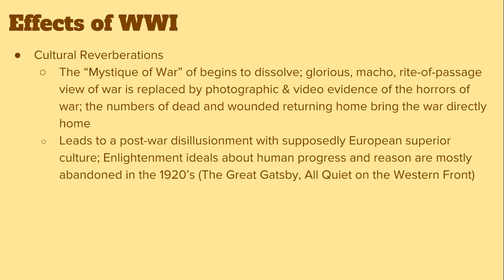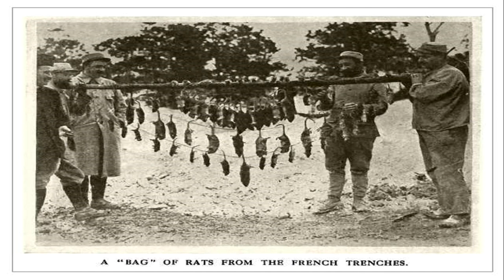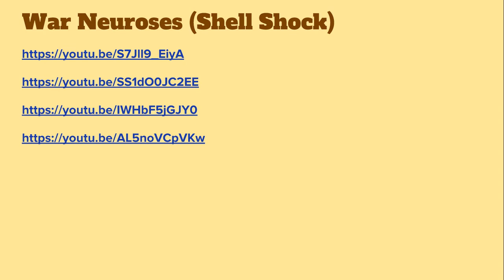Unit 22 - WWI Lecture - Part 3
AP World History Lecture Series